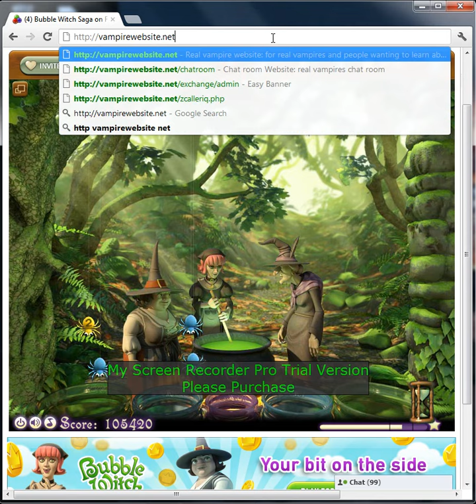Bubble Witch Saga level 34 completed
Bubble Witch Saga level 34, No Money Spent.